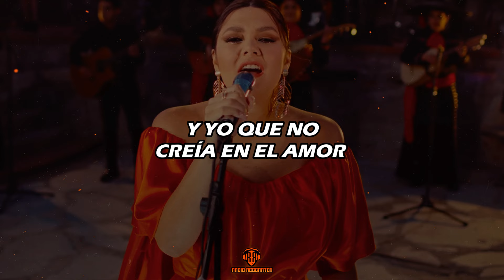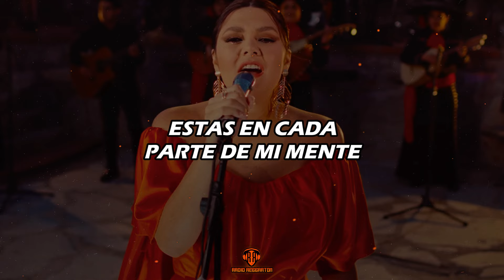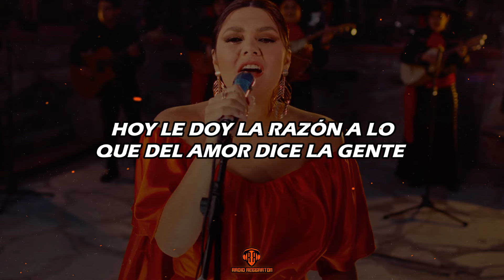Yuridia - Literal (LETRA)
LETRA/LYRIC:🎵
Y yo que no creía en el amor
Que no había nacido para eso
De pronto estoy cambiando de opinion
Desde que tu me diste el primer beso

Y yo que era escéptica, ya no
De ti estoy con el agua hasta el cuello
Me tienes inundado el corazón
Con esto que yo siento y que es tan bello

Literal, estas en cada parte de mi mente
Mе río sola como adolescente
Hoy lе doy la razón a lo que del amor dice la gente
Literal, por ti yo cambio todo lo que tengo
Por ti si meto las manos al fuego
Por ti aprendí a decir te quiero

Me río sola como adolescente
Hoy le doy la razón a lo que del amor dice la gente
Ppr ti si meto las manos al fuego
Por ti aprendí a decir te quiero, te quiero, te quiero